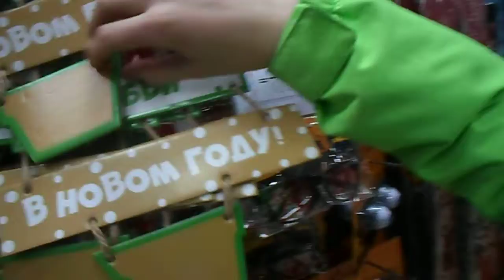Новогодние статуэтки needlework Christmas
Как сделать своими руками? Сделай сам!
Новогодние статуэтки, рукоделие новогоднее needlework Christmas